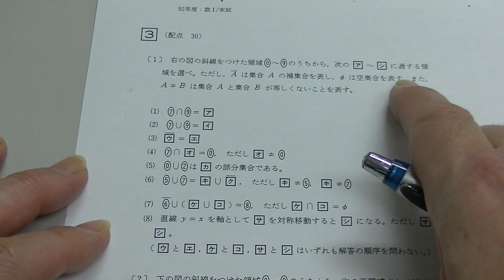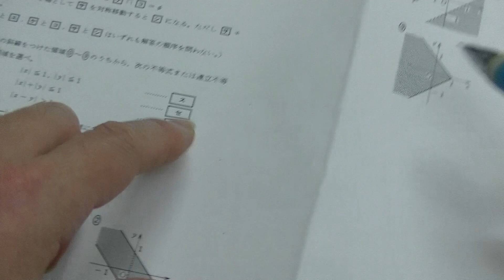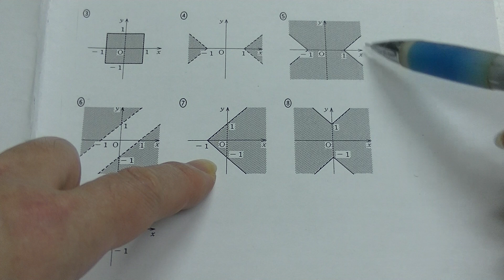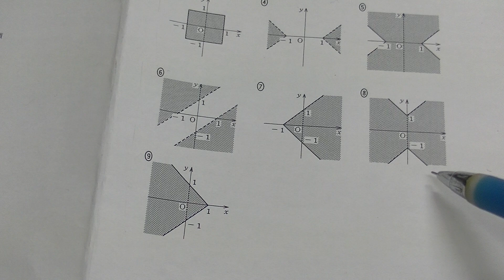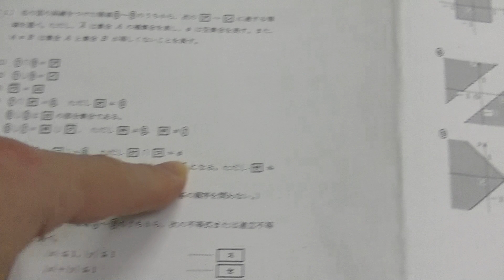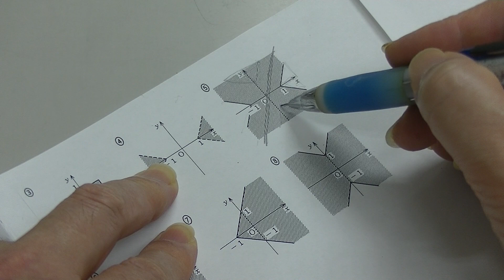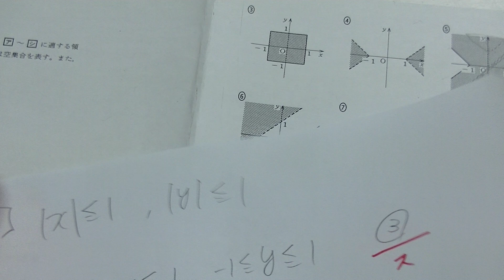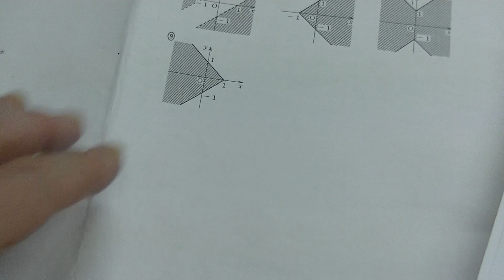数学のセンター試験・難問その１７（１９９２年度数Ⅰ本試験）